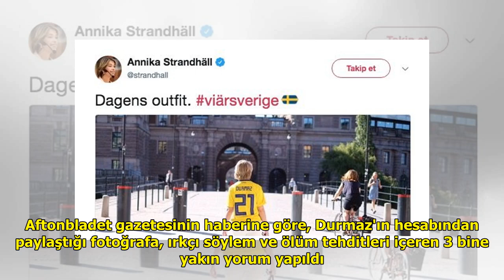İsveçli Bakan Strandhall'den Jimmy Durmaz'a formalı destek